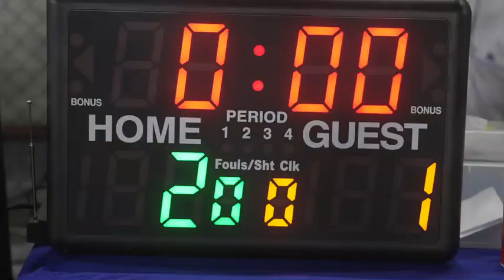AAB hosts Labour Fun Football Tournament 2022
Cognizant to our goal of building an active community through sports, Abdullah Abdulghani & Bros. Co. (AAB), in collaboration with the Ministry of Labour (MoL) Qatar, International Labour Organization (ILO), and Kingdom of the Netherlands, hosted the “Labour Fun Football Tournament 2022.”

AAB staff and personnel from the above organisations gathered for this friendly match held at AAB’s Employee Accommodation Football Field at Street 45, Industrial Area.

Relive the action from this tournament by watching this video.